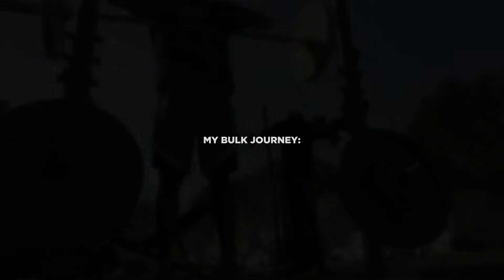SO I DECIDED TO BULK..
Workout: Pull up side to side 4x8
Bench Decline 4x6
Reverse curl-ups 4x6-8
Plate Lunges 4x20
Reverse shoulder shrugs 4x10-12
Mountain Climp- Burpees 4x10
Glute Bridges 3x10
Deadlift 3x6